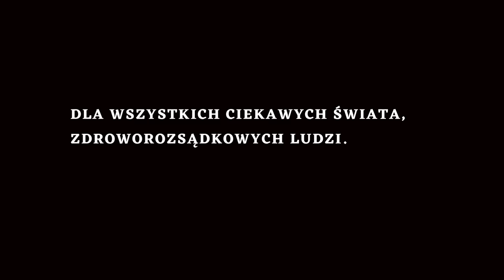🇵🇱 CZYM JEST RUCH OBRONY POLAKÓW? 🆘 WITOLD GADOWSKI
PODNIEŚ PODATKI DLA KORPORACJI OBNIŻYĆ  DLA PRZEDSIĘBIORCÓW.
BRONIMY POLSKICH PRZEDSIĘBIORCÓW.
TRZEBA SKOŃCZYĆ 3 RP, USTRÓJ REZYDENCKI
CO DALEJ Z CPK ?

JEŚLI UWAŻASZ, ŻE TEN MATERIAŁ BYŁ GODNY TWOJEJ UWAGI ORAZ  MA DLA CIEBIE WARTOŚĆ I CHCESZ NAS WESPRZEĆ  TO MOŻESZ PO PRZEZ :

Wielkie dzięki 👍

buycoffee.to/tomaszdrwal

DLA TAKTYKI MOŻESZ WYKONAĆ NASTĘPUJĄCE DZIAŁANIA :
- POLUB                    ✅️
- SKOMENTUJ         ✅️